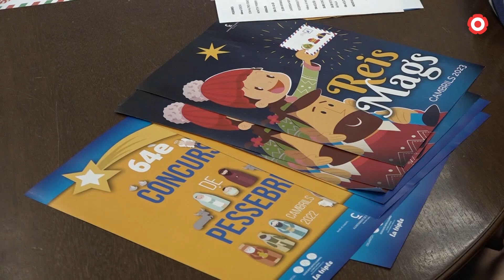La cavalcada de Cambrils tindrà nova carrossa i canvi de recorregut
El programa d’activitats nadalenques inclou la projecció de videomappings, espectacles d’animació, actuacions musicals, tallers infantils, jocs, gimcanes, la recollida de cartes i la cavalcada dels Reis d’Orient.